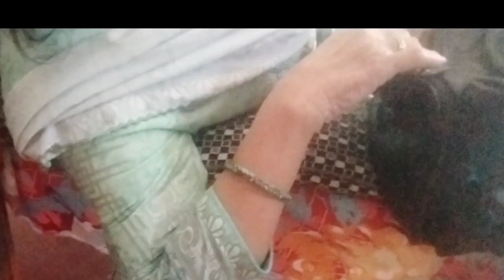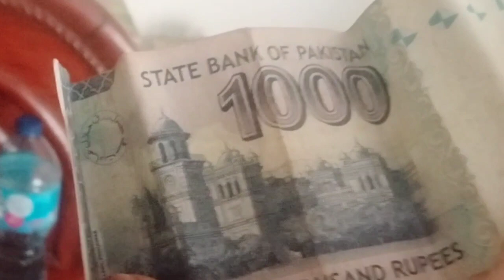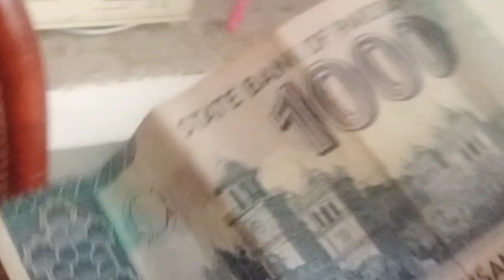اج میری پیاری ماں جان نے مینو عید دی❤️♥️ اور بچوں کو تیار کیا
RS vlogs 583